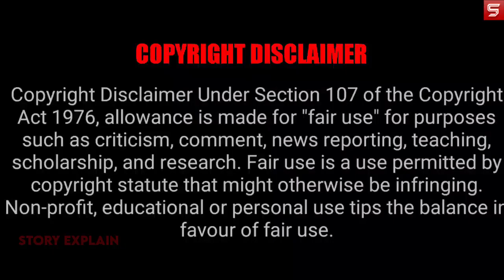Achcham Madam Naanam Payirppu Movie Explained In Hindi | 2022 | Akshara Haasan | Usha Uthup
A coming of age story about a quintessential good Tamil girl.

Achcham Madam Naanam Payirppu 2022 movie explained in hindi

Achcham Madam Naanam Payirppu 2022 movie explained

Achcham Madam Naanam Payirppu 2022 full movie

Achcham Madam Naanam Payirppu 2022 movie explanation

Achcham Madam Naanam Payirppu 2022 ending explained

Achcham Madam Naanam Payirppu 2022 movie review in hindi

Achcham Madam Naanam Payirppu 2022 movie in hindi